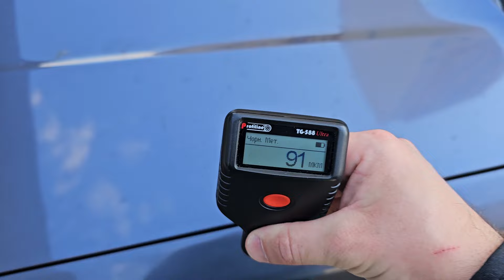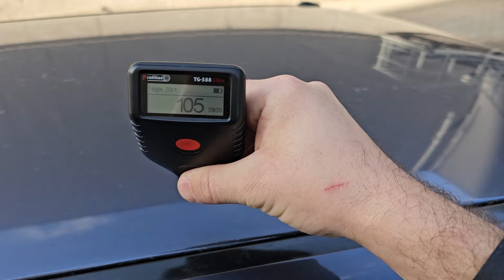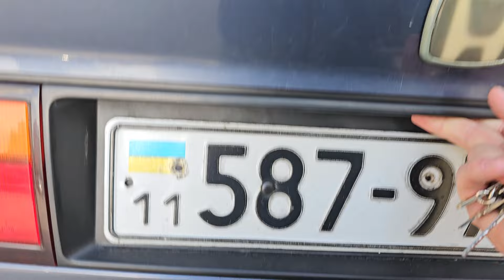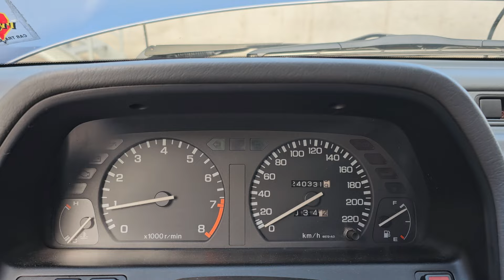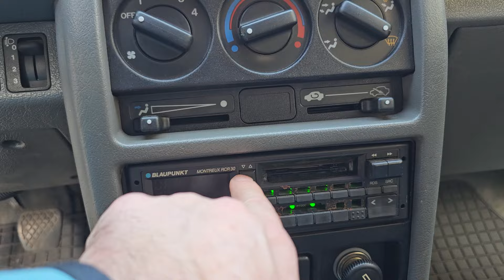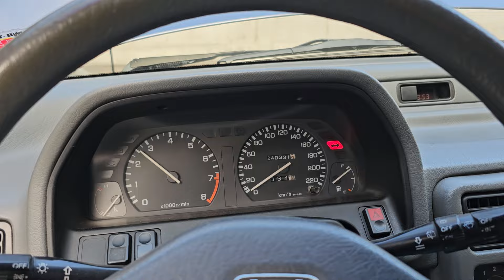Honda Concerto: авто по ціні iPhone 16 Pro Max 1TB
Продаємо авто нашого клієнта, якому ми уже підібрали інше авто на заміну.
Honda Concerto 1992, привезений в Україну в 1998 році. Єдиний власник в Україні!
240 т.км
1.5i
механіка 5-ст
гідропідсилювач керма!
абсолютно живий і на повному ходу!
Свіжий акум, недавно була заміна ГРМ і амортизаторів.
Стартова ціна хай буде, як за новий iPhone 16 Pro Max 1TB - 90 999 грн, торг присутній.